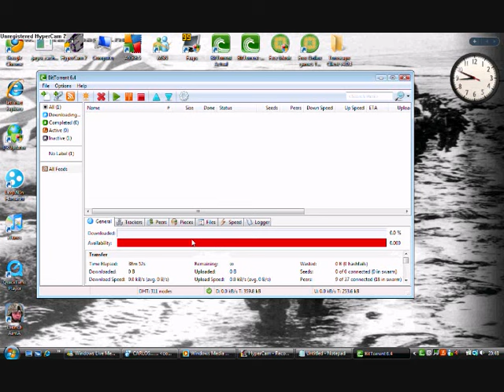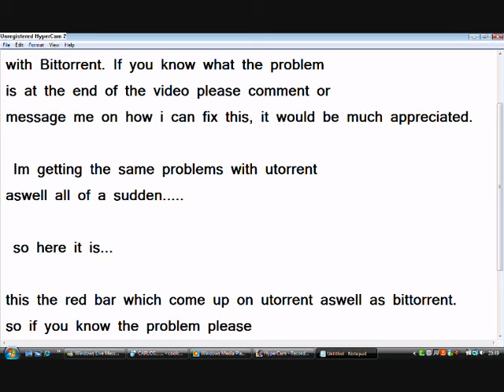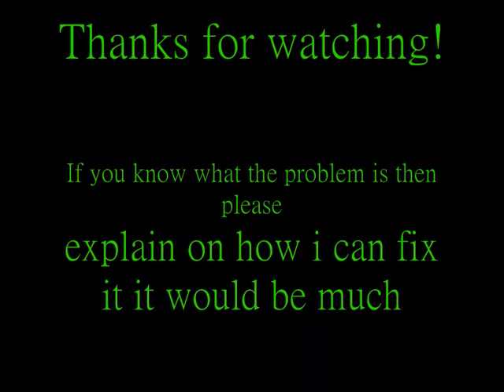Bittorrent Problem/ Red bar issue!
please if you know what the problem is please comment if you know what the problem is caused by and how to fix it it would be much appreciated.